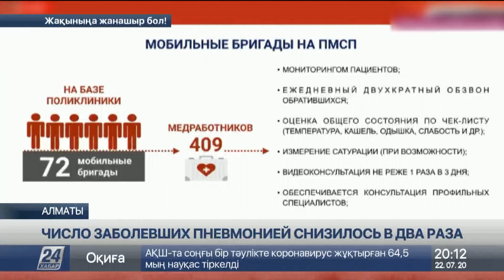В два раза снизилось число заболевших пневмонией в Алматы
В Алматы за последний месяц вдвое уменьшилось число пациентов с пневмонией, передает «Хабар 24».